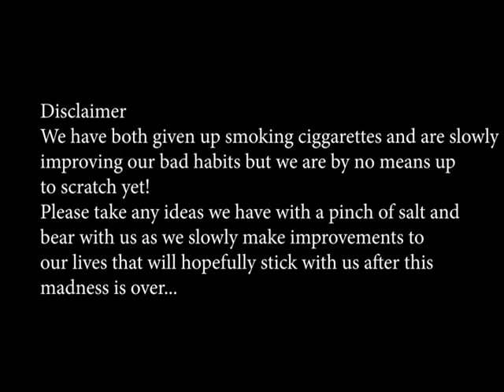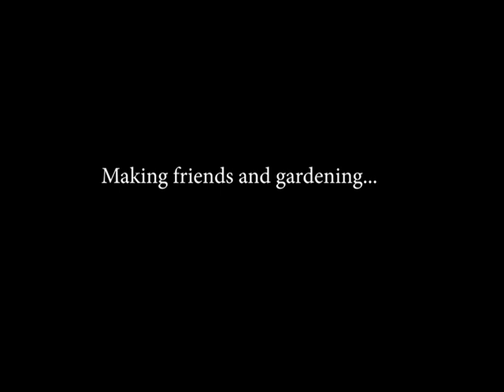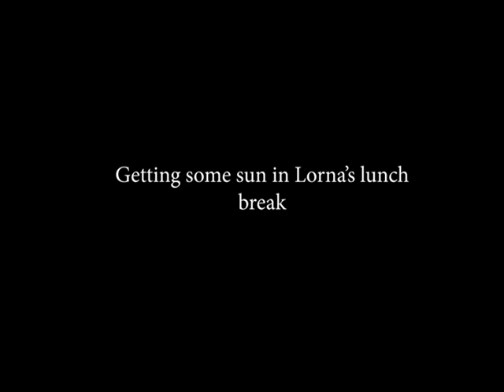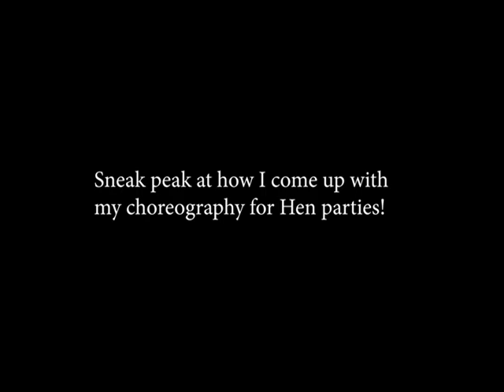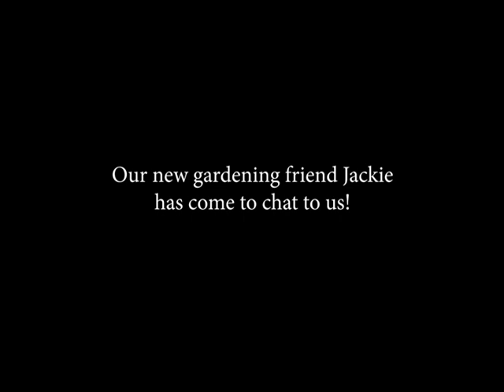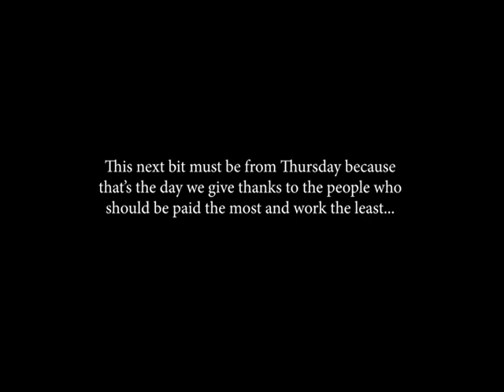Isolation Stations - Does anyone really know anymore?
2 women living together in isolation during the Covid 19 crisis trying to keep up spirits and slowly learn the best ways to deal with situations!

We've lost count of the days but are still trying to plan for the future by making friends and gardening!